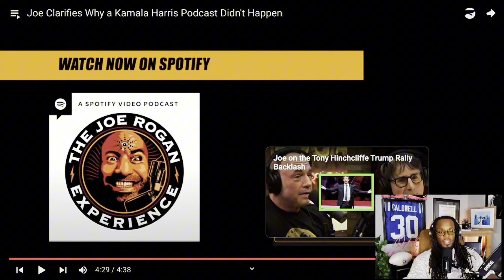Joe Rogan explains why the Kamala Harris interview didn’t happen…